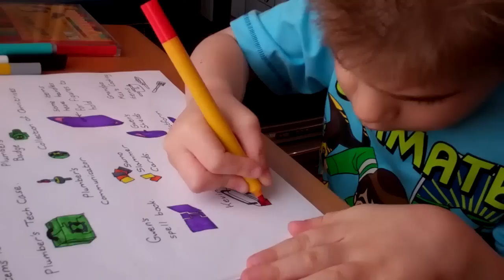BEN 10 10cm Figure Designs by James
This is my latest designs being completed...
Figures designed for 10cm series.
Accessories for use with 10cm figures.